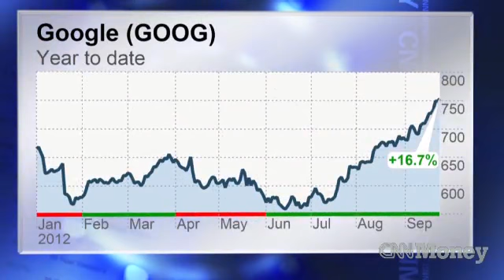No awkward teen years for Google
Shares of Google are at an all-time high as it turns 14. And the search giant shows no signs of maturity yet.